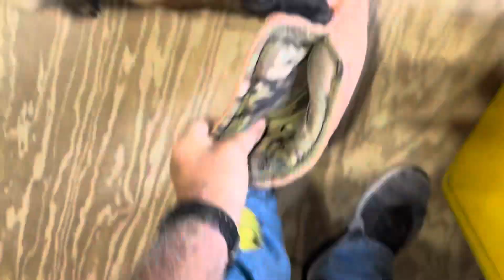Falling in LOVE WITH ATOMIC! The Dutch Shepherd puppy. Going to be a special K9.